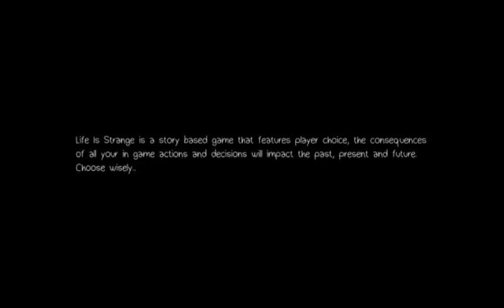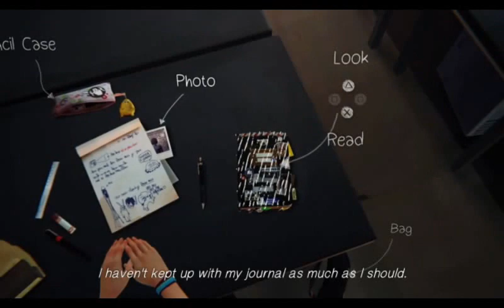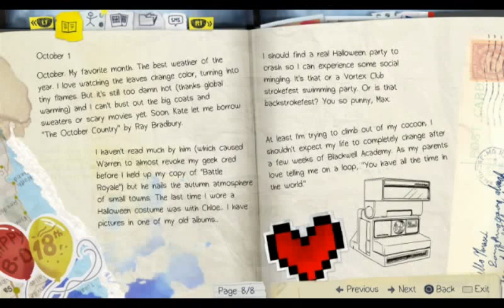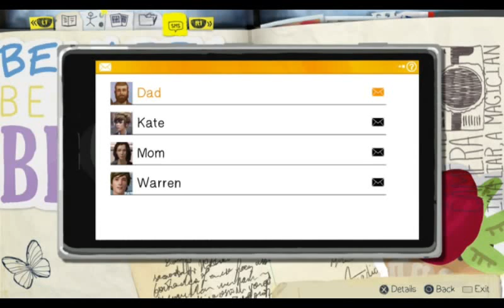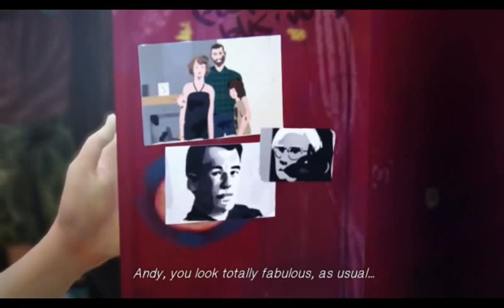Maxine McFly | Life Is Strange: Episode 1 [Chrysalis] - Part 1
Episode 1: Chrysalis - Part 1

Maxine Caulfield discovers her ability to reverse time and saves her former best friend Chloe Price from a terrible fate.